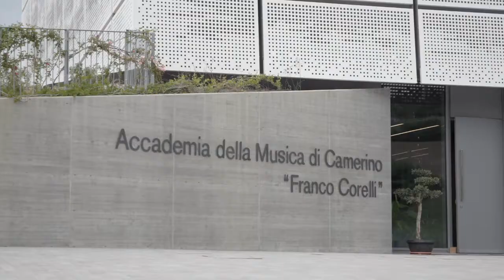ABF intervista Filippo, clarinettista dell'Orchestra di Camerino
Il decimo compleanno di ABF si avvicina!

In 10 anni di attività la Fondazione ha fatto la differenza nella vita di migliaia di persone e di…Filippo, clarinettista e studente dell’Accademia della Musica “F. Corelli“ di Camerino.

“La musica è la mia vita, mi ha aiutato a crescere e mi ha seguito nel corso degli anni. Dopo il terremoto del 2016, abbiamo perso l’Accademia del Clarinetto e il Palazzo della Musica di Camerino è rimasto severamente danneggiato. Con la nuova Accademia della Musica ricostruita da ABF abbiamo nuove possibilità che prima erano solo un sogno: registrare con strumentazioni professionali, un auditorium con acustica eccezionale e un nuovo luogo per far musica tutti insieme!“
ABF’s 10th anniversary is just around the corner!

In the 10 years since it was established, the Foundation has made the difference in the lives of thousands of people and...in the life of Filippo, the clarinetist and student at the “F. Corelli” Music Academy in Camerino.

“Music is my life, it helped me to grow and has been with me throughout the years. After the 2016 earthquake, we lost the Clarinet Academy and the Camerino Music Hall was severely damaged. With the new Music Academy that was rebuilt by ABF, we have new opportunities that before we could only dream about: recording with professional instrumentation, an auditorium with exceptional acoustics and a new place to make music all together!”